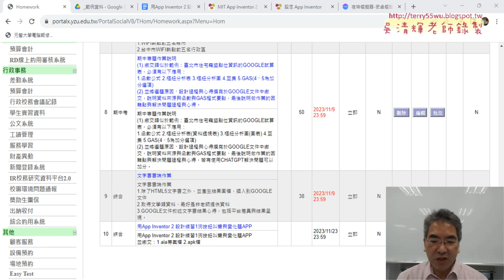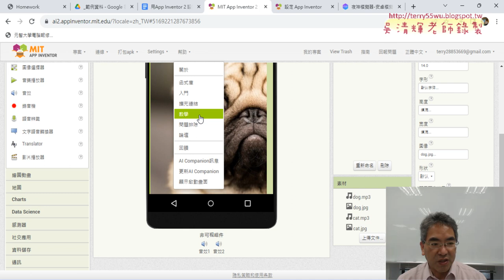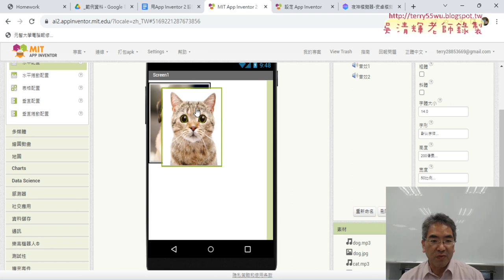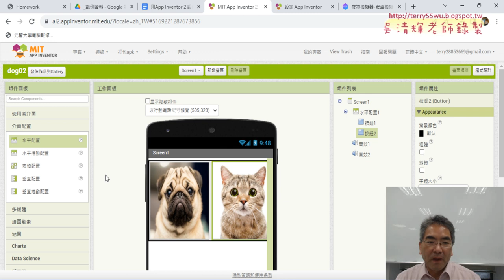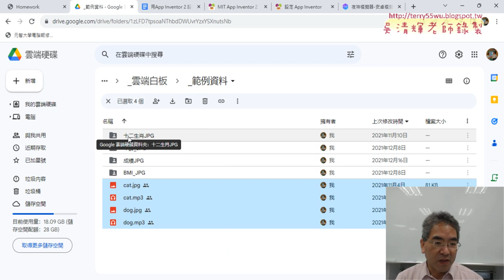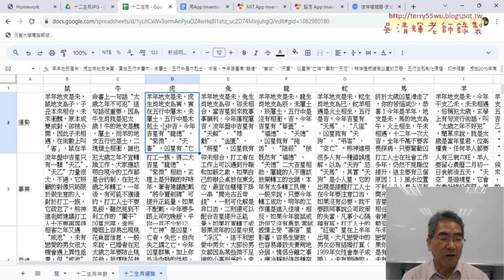04 介面配置與下周APP預告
01_AppInventor2與練習1狗按鈕叫聲
02_安裝夜神模擬器與建立專案與執行
03_修改專案內容增加貓叫聲
04_介面配置與下周APP預告

吳老師  112/11/16